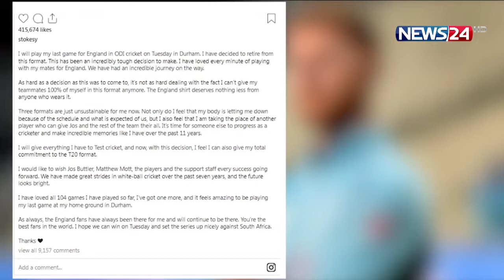ক্রিকেটের ওয়ানডে ফরম্যাট থেকে অবসরের ঘোষণা ইংলিশ ক্রিকেটার বেন স্টোকসের News24